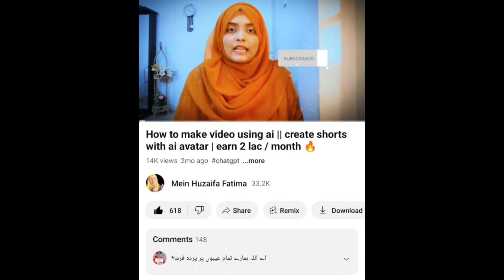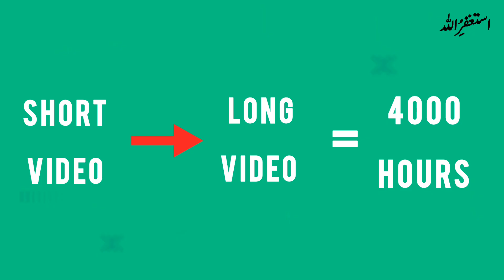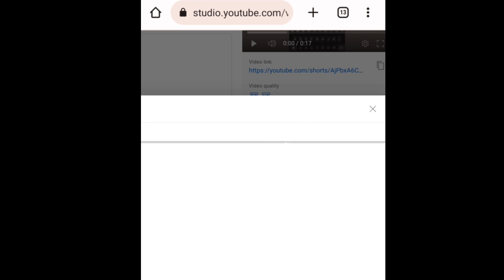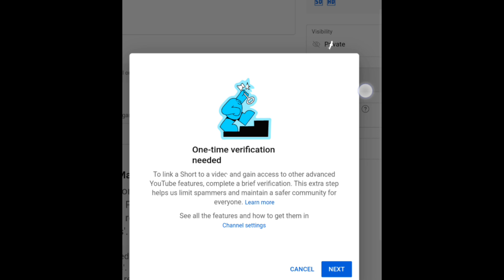4000 hrs Watchtime Complete کریں اب Shorts Upload کر کے 😱 | Big Update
4000 hrs Watchtime Complete کریں اب Shorts Upload کر کے 😱 | Big Update

4000 hours watchtime
4000 hours watchtime kaise complete kare
how to complete 4000 hrs watchtime
4000 watchtime hours shorts se poory kare
how to complete 4000 hours watchtime uploading shorts
shorts upload kar ke 4000 hours watchtime complete kare
4000 hours watch time kaise complete kare
4000 hours watch time
4000 watch hours youtube
4000 watchtime kaise pura kare

Watch video to know how to complete 4000 hrs Watchtime by uploading shorts 😍

/mein_huzaifa

🔶 YouTube Channel 1 month mein viral karen